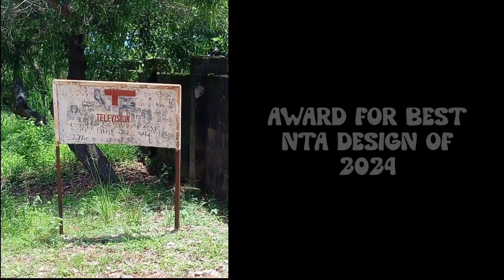NTA Ogoja's funny entrance sign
"The Jewel In Paradise" More like "The Forest Station"